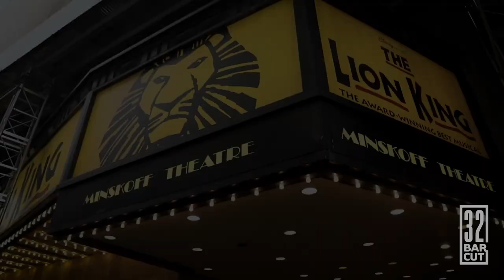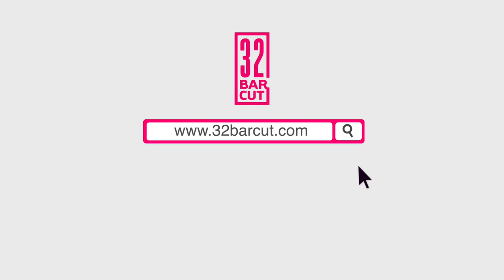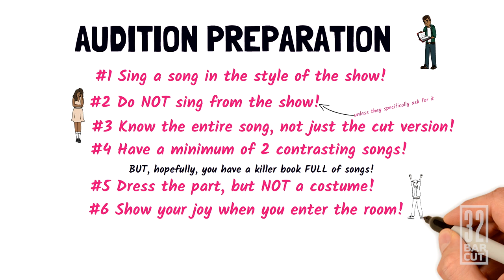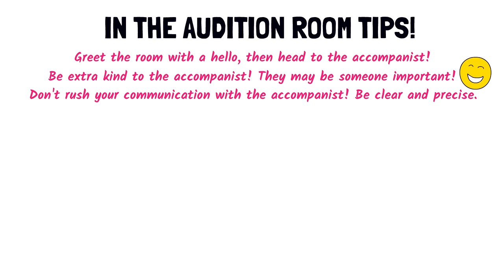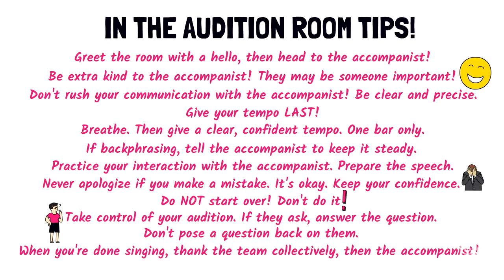Musical Theatre Auditions Explained! - How to prepare for your musical theatre general audition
Broadway actor Adrienne Walker (The Lion King, Kiss Me Kate) and Broadway pianist and MD Austin Cook (Hamilton, Dear Evan Hansen) chat each week in their show "Broadway Banter" to give you audition advice and tips for a successful musical theatre audition. Austin's revealing what happens in auditions rooms from "behind the desk" to help prepare to give your best audition yet. In this episode, Adrienne & Austin focus tips for general auditions. How to prepare, how to enter the room and how to speak to the casting team. Let us know any questions you have about auditions in the comments! We love to hear from you!

Adrienne Walker and Austin Cook created 32 Bar Cut to give you insight into the lives of professional performers in the big leagues! The grass isn’t always greener, the work is harder than it looks, but it’s worth it in the end to see your dreams come true.

Chapter Markers:
0:00 Introduction
2:40 What to sing for the audition
6:29 Know the full song, not just the cut
10:10 Have at least 2 songs in your book
11:35 What to do the day of the audition
12:45 What to wear to the audition
17:29 Bring joy into the room
20:37 The casting team is rooting for you!
22:56 Greet the room, then head to the piano
24:55 How to communicate to accompanist!
32:11 Backphrasing
36:20 It's time to sing!
40:44 Casting asks for another song!
44:54 Thank the team, then the accompanist

Bonus episodes! Merch discounts! Early Access to episodes and more!

Shop 32 Bar Cut Merch !